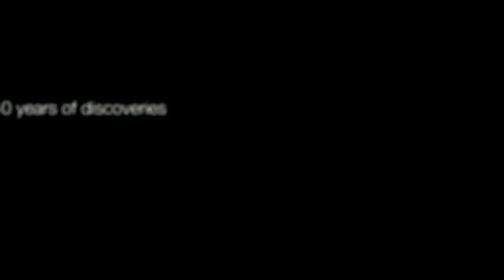60 ESO La Silla Observatory (Chile)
Planet Gliese 581 e orbits its host star  located only 20.5 light-years away in the constellation Libra (the Scales) — in just 3.15 days. With only 1.9 Earth-masses, it is the least massive exoplanet ever detected and is, very likely, a rocky planet.
Lightest exoplanet yet discovered - ESO - ESO 15/09
ESO La Silla Observatory
"Type of observatory:
Optical; infrared
The La Silla Observatory, 600 km north of Santiago de Chile and at an altitude of 2400 metres, has been an ESO stronghold since the 1960s. Here, ESO operates several of the most productive 4-metre class telescopes in the world. La Silla remains at the forefront of astronomy, and is the second-most scientifically productive in ground-based astronomy (after ESO's Very Large Telescope)."